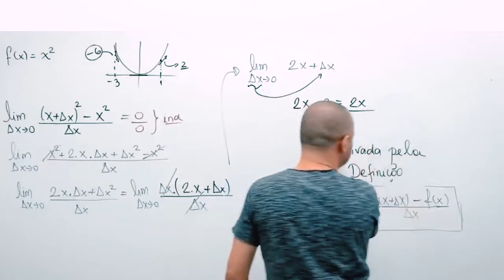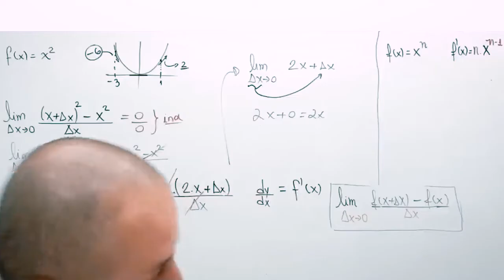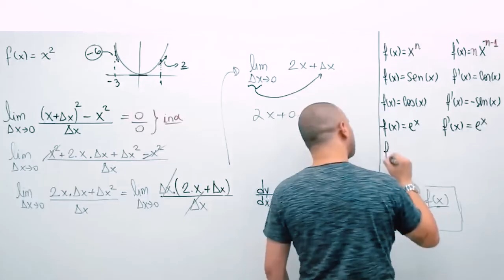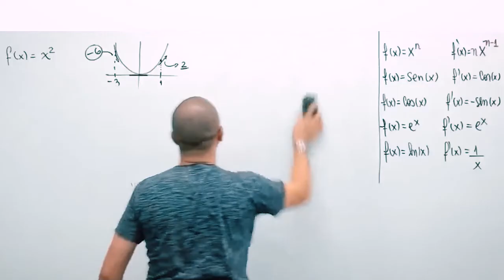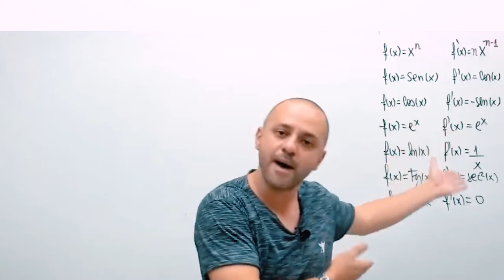Como é uma tabela de derivadas?